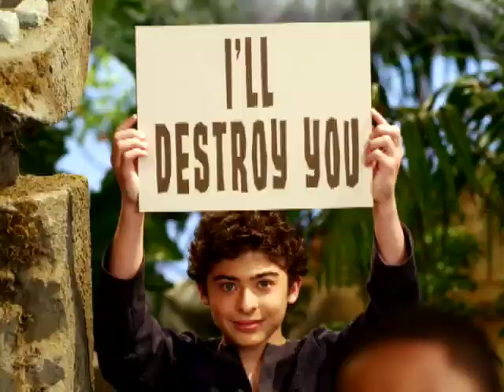Pair of Kings - Welcoming Kings - Video Blog - Disney XD Official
Pair of Kings starring Mitchel Musso and Doc Shaw premieres Wednesday, September 22 at 8/7c on Disney XD!
Want more video online? For FULL LENGTH EPISODES of Disney XD shows and more Pair of Kings videos